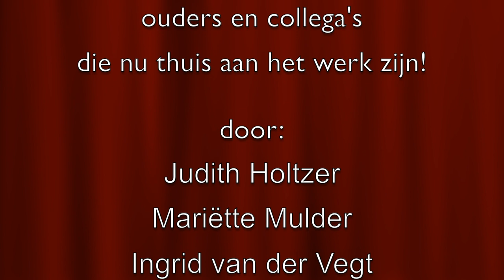JKC Sint Franciscus Weekopening 11 januari 2021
Voor alle kinderen, ouders en collega's die nu thuis moeten werken.